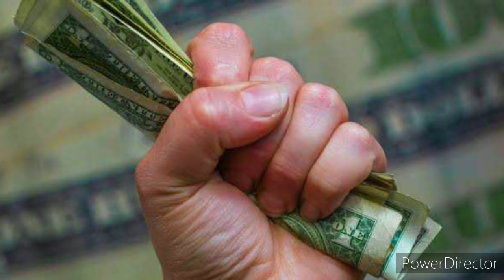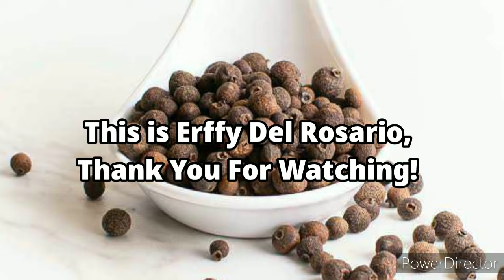ANG MGA HERBS SA KUSINA MO NA MAGPAPAYAMAN SA'YO | WASTONG PAGGAMIT!